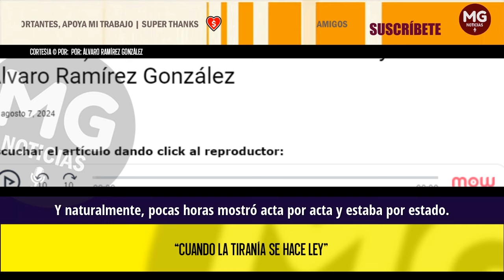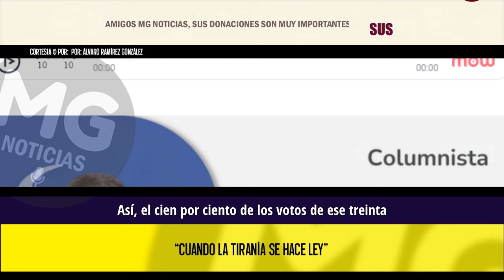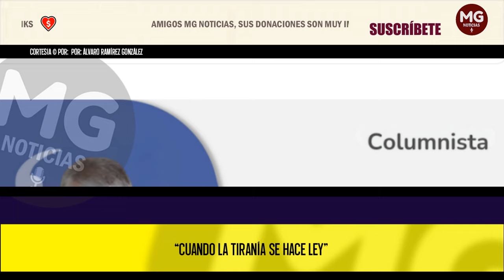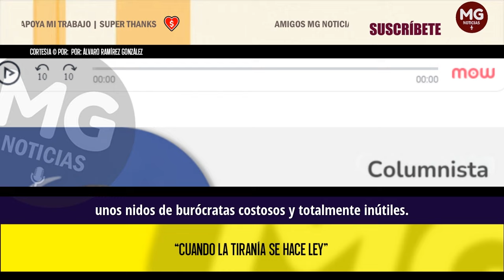"CUANDO LA TIRANÍA SE HACE LEY" 🔴 "Venezuela no tiene sino dos caminos": Por Álvaro Ramírez González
Venezuela no tiene sino dos caminos, resistir o rendirse, el segundo equivale a soportar y convalidar a un cartel de pillos que se robaron físicamente las elecciones, que han arrasado y seguirán arrasando con ese país, solo para saquear sus recursos y robárselos. Nada más.